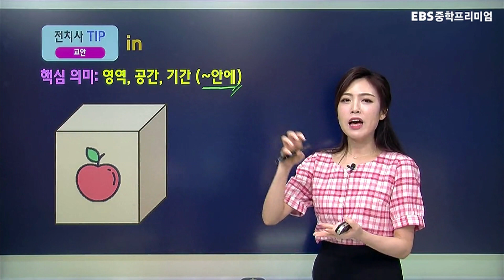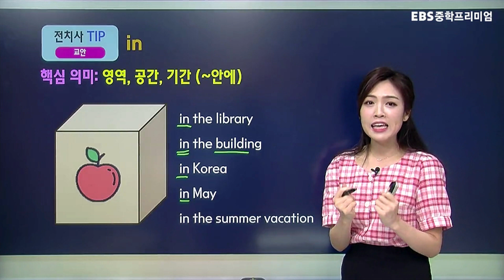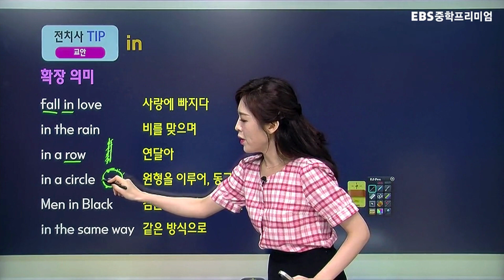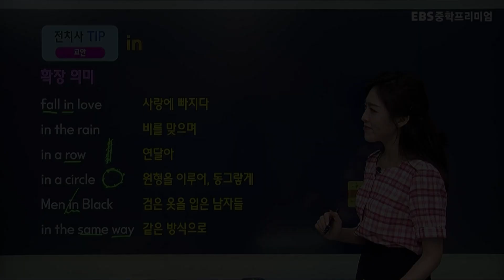전치사 in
공부맛zip 중학프리미엄

설희수샘의 전치사 꿀팁 대방출